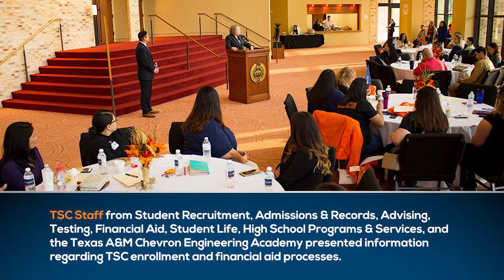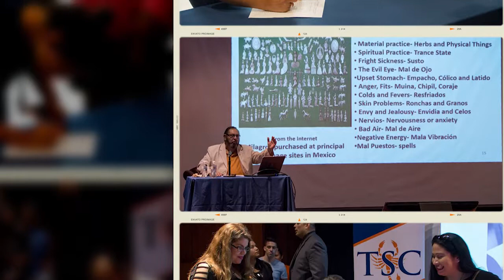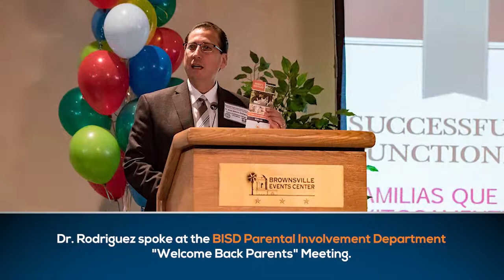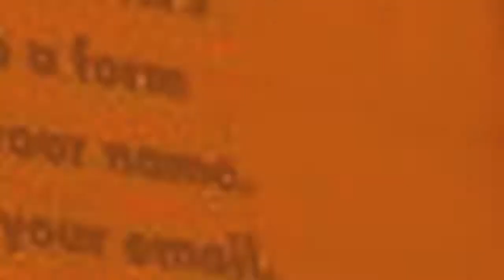October 2017 Monthly Event Reel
Enjoy this events highlight reel for the month of October.